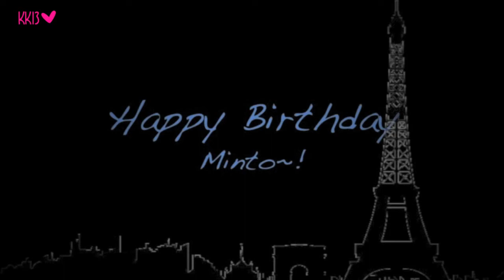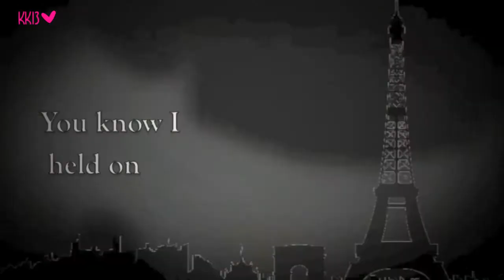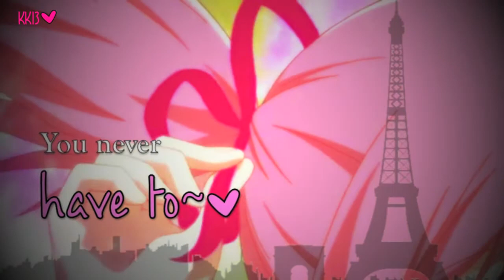{Happy Birthday Minto} Paris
Happy Birthday Minto~~! I hope you like this video (even though the Paris overlay could have been made and done better)~! I used Naegi/Kirigiri and Homura/Madoka for ya~!